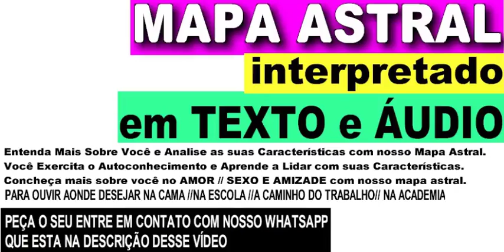LEAO E CANCER COMBINAM? COMBINAÇÃO AMOROSA DE LEÃO E CÂNCER [SEM ENROLAÇÃO]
🔮 QUER SABER COMBINAÇÃO AMOROSA DE LEÃO E CÂNCER? A GENTE FALA PARA VOCÊ E TIRA TODAS SUAS DUVIDAS SEM ENROLAÇÃO.

❤️ GOSTOU DO VÍDEO AJUDE O CANAL 🙏
Sua gentil contribuição é muito importante para o CANAL:

COMBINAÇÃO AMOROSA DE LEÃO E CÂNCER
Câncer é regido pela Lua; Leão, pelo Sol. Leão adora festa, Câncer é mais caseiro. O primeiro é mais seguro, já o segundo mais sensível. Mas os dois são fiéis, leais, protetores e atraem um ao outro.

Como conquistar um homem do signo de Câncer O signo de Câncer é pura sensibilidade

Saiba como conquistar um canceriano e fique por dentro de todas as características marcantes desse signo.

homem de cancer como conquistar que podem ser possessivos, ciumentos e ter a tendência à manipulação e chantagem emocional. O excesso de controle e cobranças pode prejudicar a relação.

Como conquistar o crush de cancer no amor é muito carinhoso e verdadeiro parceiro para qualquer tipo de assunto.

Como conquistar um canceriano com os nativos do signo de câncer, o amor é tudo ou nada. Ou o canceriano ama e se entrega de verdade ou melhor nem insistir.

Câncer no Amor tem uma característica muito bonita de cuidar, é um signo muito maternal.

Como conquistar signo de câncer no amor e no sexo. Nas relações, as pessoas de cancer oscilam entre cuidado e carência. É um signo intenso  e misterioso.

O signo de câncer é regido pela lua e tem como principal característica a emotividade.

➡️ DATA DE CADA SIGNO ABAIXO⤵️

Áries: de 21 março a 20 abril.
Touro: de 21 abril a 20 maio.
Gêmeos: de 21 maio a 20 junho.
Câncer: de 21 junho a 22 julho.
Leão: de 23 julho a 22 agosto.
Virgem: de 23 agosto a 22 setembro.
Libra: de 23 setembro a 22 outubro.
Escorpião: de 23 outubro a 21 novembro.
Sagitário: de 22 novembro a 23 dezembro
Capricórnio: de 22 dezembro a 20 janeiro
Aquário: de 21 janeiro a 18 fevereiro
Peixes: de 19 fevereiro a 20 março

Gratidão! Gratidão! 🌠⭐🌟
🙌DEUS ABENÇOE O SEU DIA🙌

✉ Parcerias e Publicidade via DM

leão e câncer,
leao e cancer combinam,
touro e cancer,
leão e câncer combinam,
porque cancer e leao se atraem,
signos que combinam leao e cancer,
leao,
leão,
cancer,
câncer,
como conquistar cancer homem,
como conquistar um homem de cancer,
como conquistar um cânceriano,
homem de cancer como conquistar,
homem de cancer quando esta apaixonado,
como conquistar o crush de cancer,
como conquistar um canceriano,
como conquistar mulher de câncer,
como conquistar homem câncer,
conquistar um canceriano,
como conquistar um homem de câncer,
signos que combinam com câncer na amizade,
qual signo combina com câncer para namorar,
câncer combina com,
que signo combina com câncer para relacionamento,
quais signos não combinam com câncer,